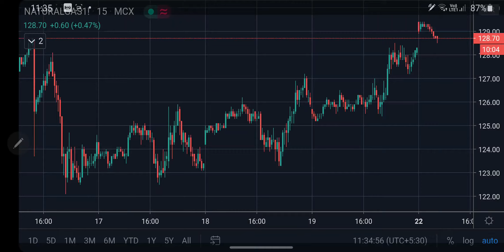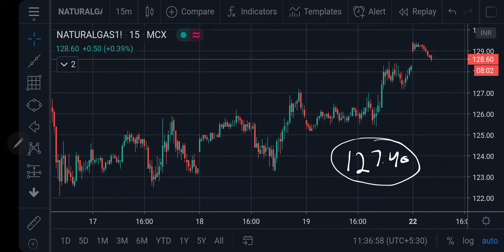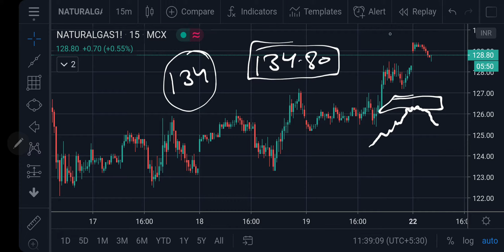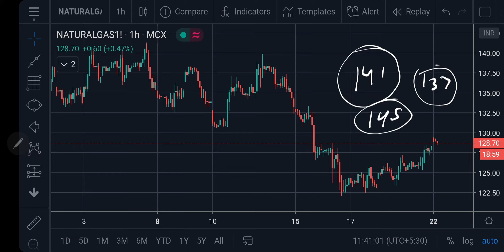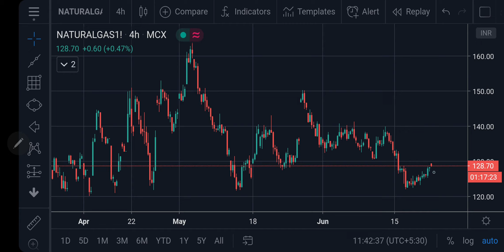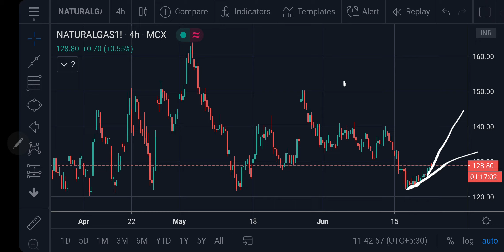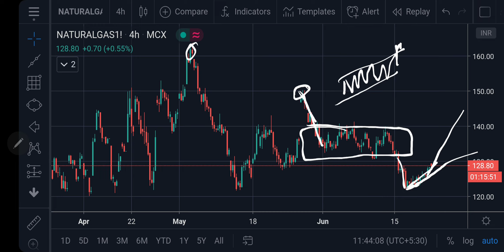Natural Gas MCX Intraday Forecast 22062020 | Technical Analysis | 25Jun'20 | Trading Strategy